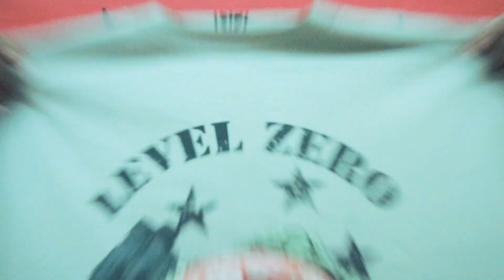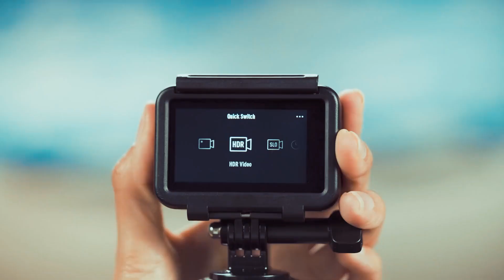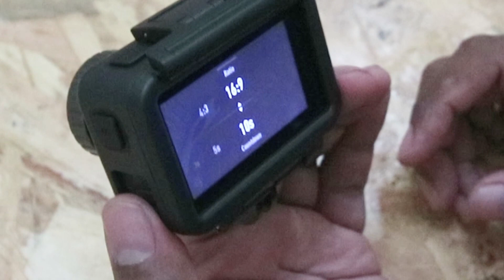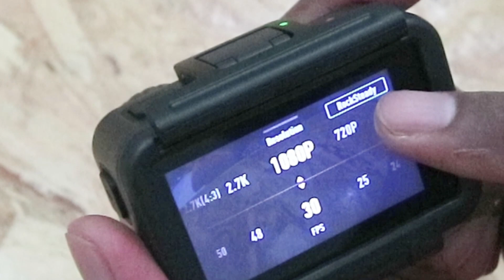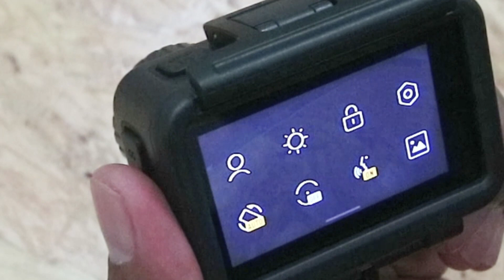KAMERA EKSYEN SUKIRAN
review osmo action